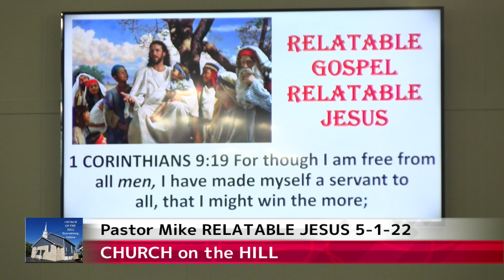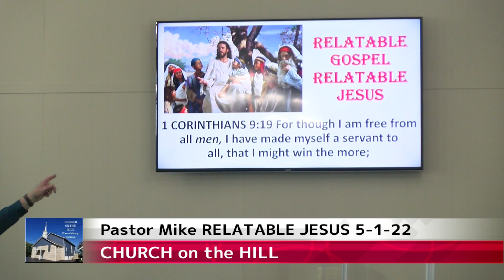MAY 1 RELATABLE 1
Part 2 of 5 Due to upload issues.  Should have been together.  A relatable gospel, a relatable Jesus.  Came down among us and hung out with common folks.  So His Followers should also be relatable.